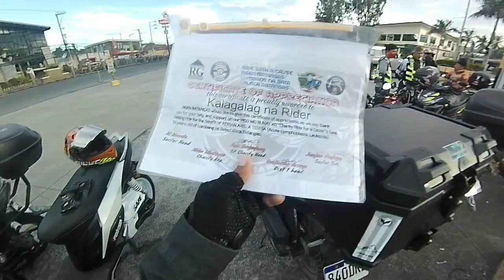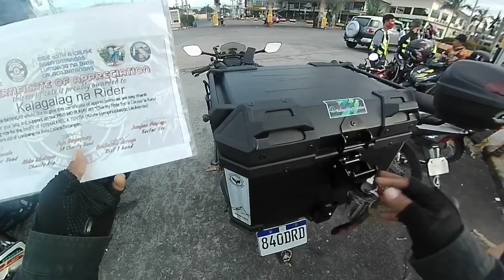Good Soul Rides Club || Nag Sama_Sama para sa iisang layunin Rides for A Cause,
✅pls support my FB Page,
Team Kalagalag na Rider

Ang Kalagalag na Rider hand Ang tumulong sa kapwa na mashigit na nangangailangan na walang ano amng kapalit.